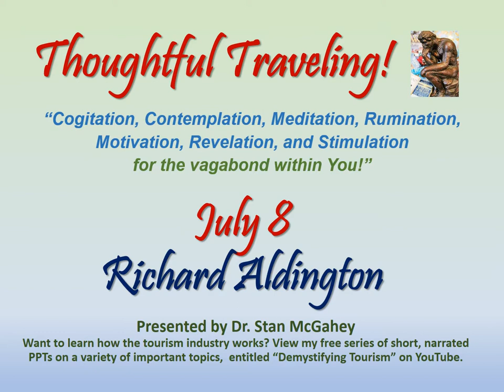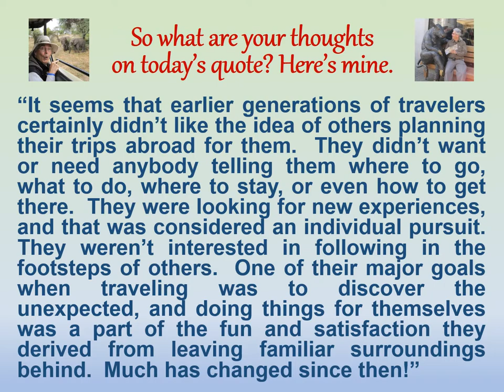"Thoughtful Traveling" ~ July 8 (Richard Aldington)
Greetings Thoughtful Travelers!  Welcome to today’s thought for
July 8th!

It’s by Richard Aldington, the English writer, poet, and biographer of Lawrence of Arabia.  He lived from 1892 to 1962.

“Adventure is allowing the unexpected to happen to you. Exploration is experiencing what you have not experienced before. How can there be any adventure, any exploration, if you let somebody else - above all, a travel bureau - arrange everything before-hand?”

“It seems that earlier generations of travelers certainly didn’t like the idea of others planning their trips abroad for them.  They didn’t want or need anybody telling them where to go, what to do, where to stay, or even how to get there.  They were looking for new experiences, and that was considered an individual pursuit.  They weren’t interested in following in the footsteps of others.  One of their major goals when traveling was to discover the unexpected, and doing things for themselves was a part of the fun and satisfaction they derived from leaving familiar surroundings behind.  Much has changed since then!”